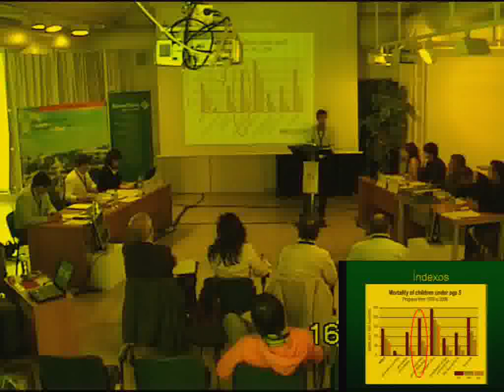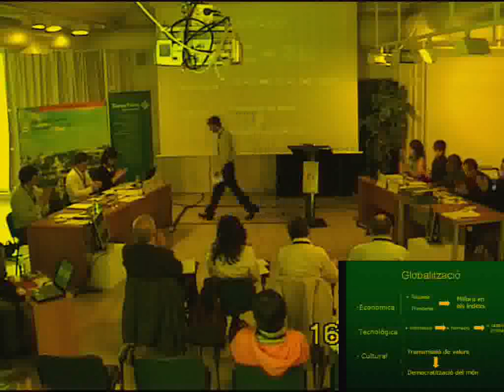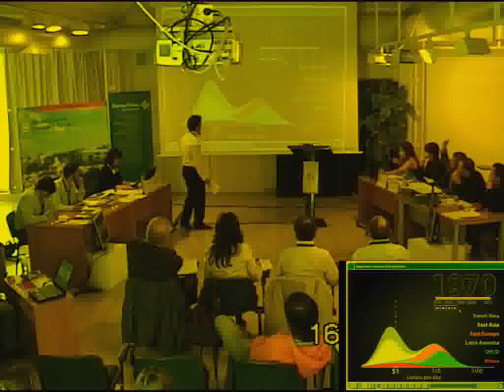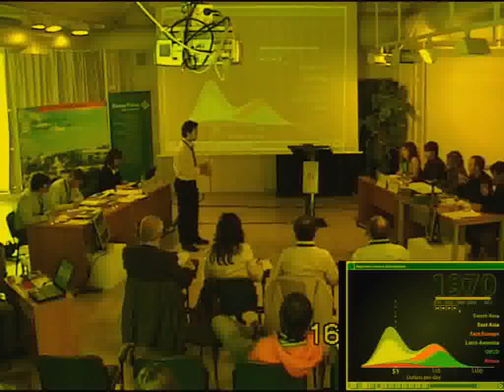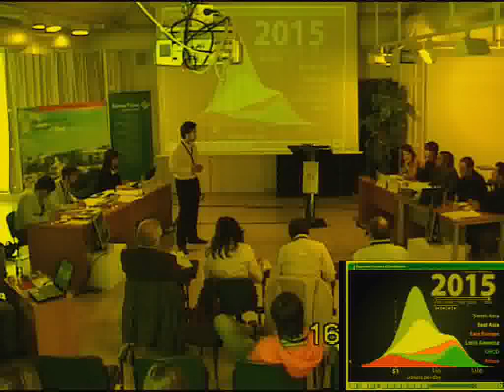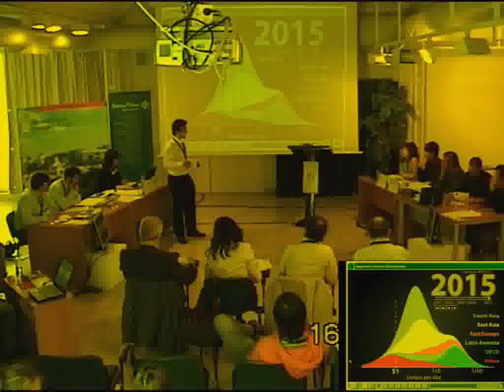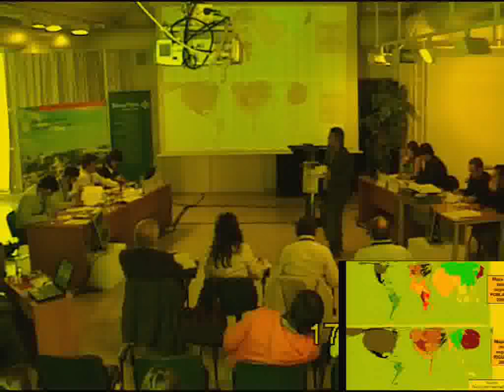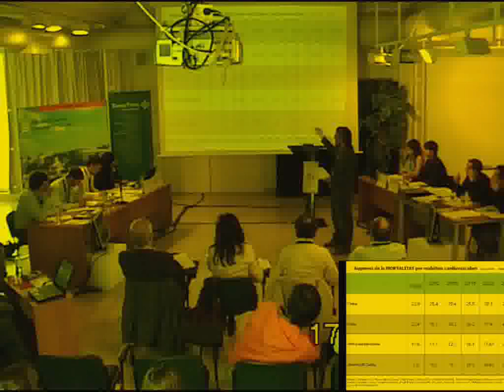V Lliga de Debat Universitari. Semifinals UA i UPC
Debat de semifinals realitzat entre els equips de la Universitat d'Alacant i la Universitat Politècnica de Catalunya, corresponent a la V Lliga de Debat de la Xarxa Vives. Els debats van tenir com a eix la qüestió «La globalització aporta millores substancials en la qualitat de vida de les persones?» i la competició es va desenvolupar a la Universitat d'Alacant del 25 al 28 de març de 2009.